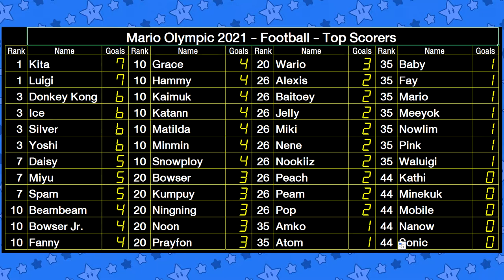Mario Olympic Games 2021 - Football EP 12 Matchday 02 Bowser VS Daisy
BoomCherryGarden Gamers Present Mario Home of Sports
(Mario Olympic Games 2021 - from Mario and Sonic Olympic Games London 2012)

Sport: Football
Millenium Stadium
Time: 10 Minutes (5 Mins/Half)
Matchday: 02
Game 12
P1 Bowser
P2 Daisy

"Mario Home of Sports" is new Mario Party project game
Mario and friends can play variety of sports.

This Season present "Mario Olympic Games 2021"

from Mario and Sonic Olympic Games London 2012
10 from Mario Characters and 2 of Sonic (Sonic and Silver) can compete on variety of sports.

First Sports present: Football
Rules: Play single round-robin tournament, with highest points receive "Gold Medal"
Game: 5 Minutes per half